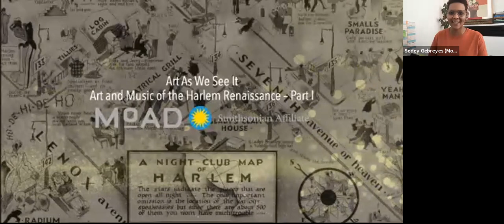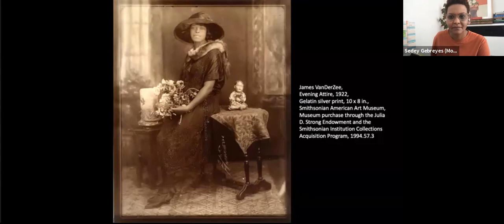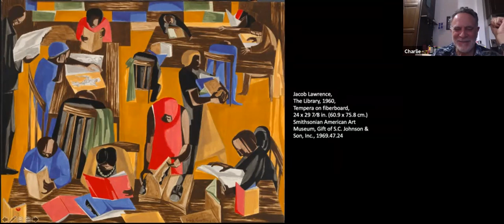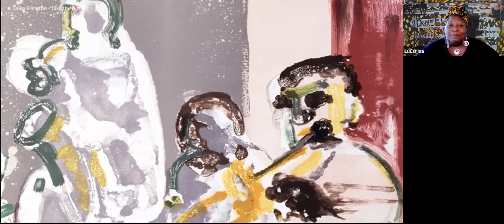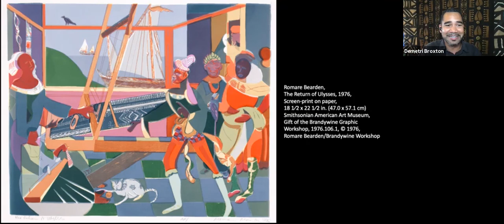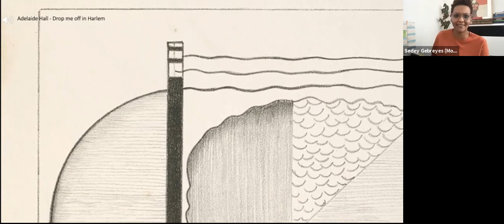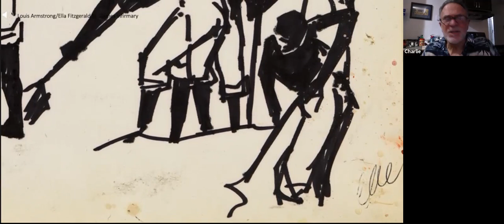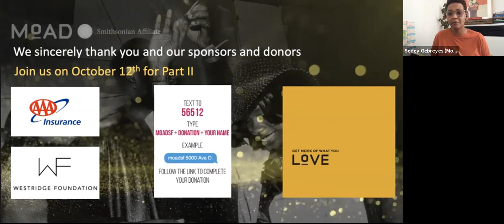Art As We See It | Art and Music of the Harlem Renaissance – Part I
This series of conversations by MoAD Docents celebrates the art and rhythms of the African diaspora by pairing visual art with music. Our Docents have searched online archives to bring you selected artworks and paired each piece with a song of its own. We invite you to join their discussion via chat as they consider style, inspiration, political and cultural context, and highlight the art and music of the Harlem Renaissance.